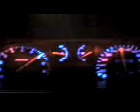CRX EE8 1.6Vtec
Przyszpieszenie